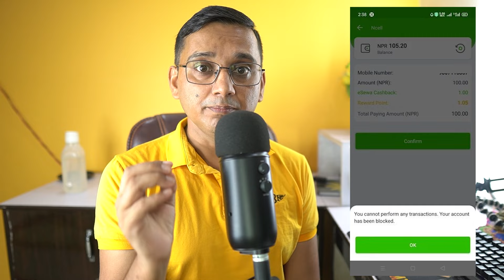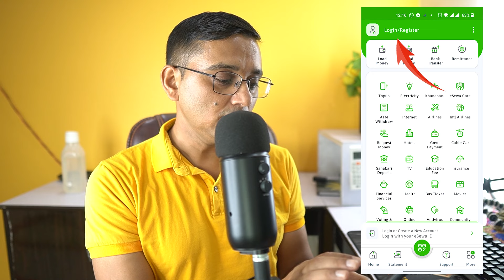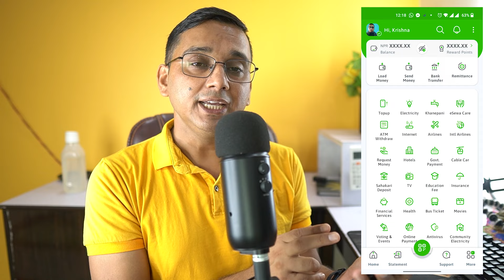How to Unblock eSewa ID? eSewa Block Hune 3 Karan | eSewa ID Not Active